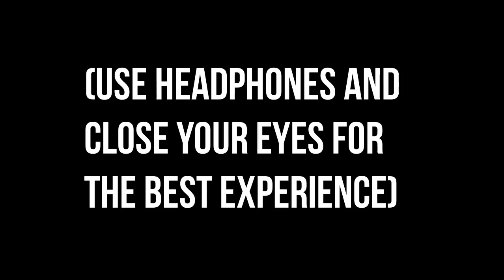Intezari | 8D Audio Song | Article 15 | Armaan Malik (HQ) 🎧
Song: Intezari
Composer: Anurag Saikia
Singer: Armaan Malik
Lyricist: Shakeel Azmi
Produced by Anurag Saikia
Co-produced by Ishan Das

Disregard Keywords:

Intezari 8D AUDIO,

Intezari  article 15 8D,

Intezari 8D,

Intezari Song,

Intezari,

article 15 8D AUDIO,

Armaan Malik 8D AUDIO,

Ayushmann Khurrana 8D AUDIO,

Anubhav Sinha 8D AUDIO,

article 15 Intezari 8D AUDIO,

article 15 Intezari 8D SONG,

8D GEETH,

T SERIES 8D AUDIO,

Intezari 3d AUDIO,

Intezari  article 15 3d,

Intezari 3d,

Intezari Song,

Intezari,

 article 15 3d AUDIO,

 article 15 Intezari 3d AUDIO,

 article 15 Intezari 3d SONG,

3d GEETH,

T SERIES 3d AUDIO,